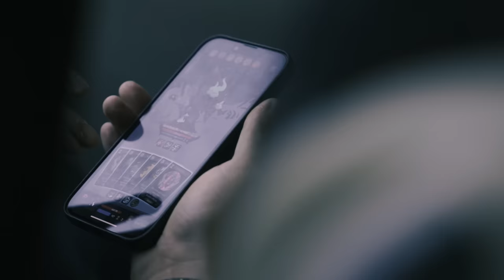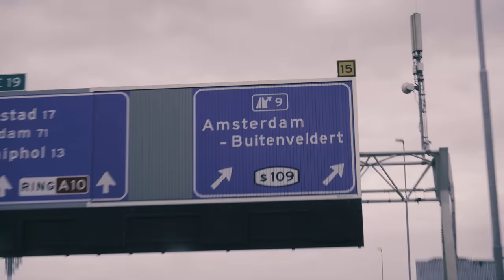Vlog from our bus trip to TwitchCon 2022 (with Duklock, CzechCloud, Oliverr and Fluff)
We’ve been always excited about this event. Now we are a part of it, bringing the crème de la crème of Czech and Slovak scene with us. Taking a ridiculously long ride on the bus. Just to be together, playing shitty songs and singing to them aloud falsely.

The upcoming stuff will be English friendly, we promise.